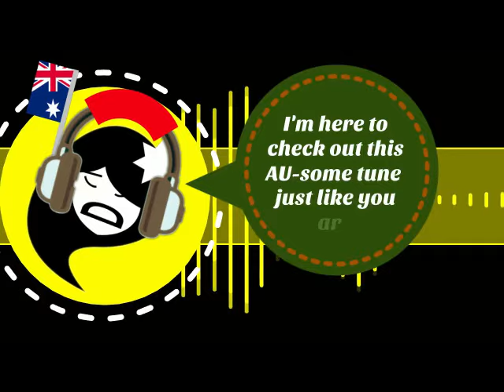Life In S.A.X.: Yamaha XG Original Mix-Reboot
What's good, Convinced and Converted! Roughly 3 months prior to the release of this video you're about to watch, April 25, to be exact, one of my most loyal subscribers celebrated her birthday (which coincides with the Australian national holiday ANZAC Day). The subscriber in question I'm referring to is Lydia Marsh, native of Adelaide, SA, AU and an esteemed staff member of AMm LLC (Alphard Multimedia, LLC). She's also the subject of Noodsta Day which we observe 3 times per year. She is that AU-some chick F-K-A N-O-O-D-S-T-A!

While I as well as most of the other subs gave her birthday wishes punctually, I myself didn't feel that it was enough and all of her close friends regarded that feeling as mutual. All of us began contemplating what to give her after her birthday had come and gone last month. After some brief brainstorming, we've finally come with what we believe is the perfect belated birthday gift for Lydia. And here it is:

Try This Lo-fi Mix To Help You Focus!-Lo-Fi Music To Chill And Relax To-The Best Lo-Fi Music To Help You Concentrate While You Study-Looking For Some Good Electronic Music That Won't Distract You With Lyrics?

Introducing: Life In SAX! The Reboot, that is. S.A.X is the abbreviation for South Australian Exchange (for the uninitiated who are not subscribers as of yet, of course). Although the South Australian Exchange technically does not exist in name (The Aussies themselves have a different name for this), it mostly consists of Adelaide (the largest city in the Australian state of SA) and neighboring smaller cities, townships and other points interests within a 300-mile radius of Adelaide.  Those places are mentioned in this very video.

Focus With Lo-fi: Music To Help You Study, Work, And Relax-Study Focus Music: Lo-fi Hip-hop & Chill Beats To Help You Concentrate-The Best Lo-fi Music To Sleep To-Path To Concentration: Lo-Fi Music For Working And Relaxing.

In addition, Lydia herself makes an appearance and she certainly doesn't mince the few words she has to say. Don't get it twisted; don't get it F'ed up, Mate! LMAO! Headphones or Earphones are Highly Recommended! Peace!